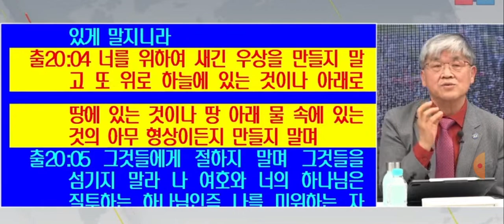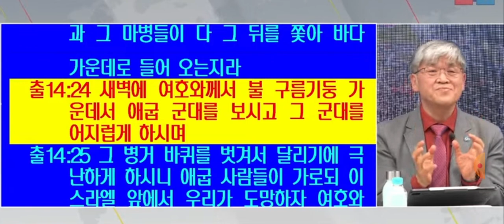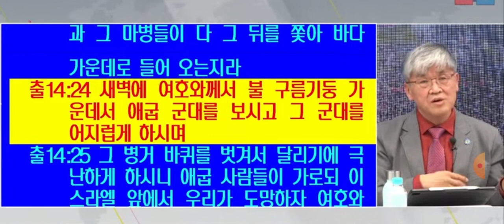(신학자 토크) 유대인의 관점/ 출애굽기 "애굽"- 변순복교수 2023.12.15.